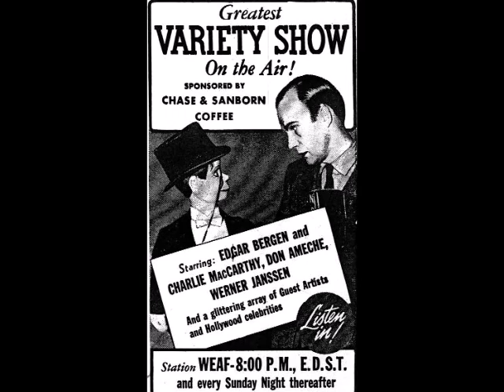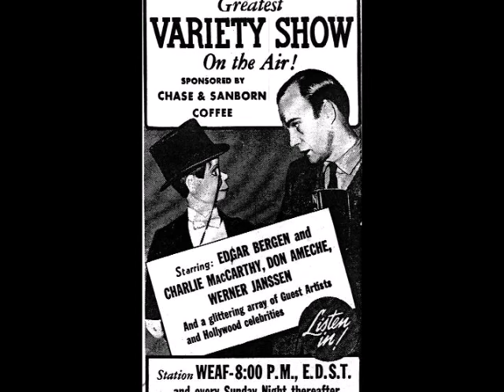Nelson Eddy: The Chase and Sanborn Hour (9/17/1939) with Fred MacMurray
Charlie and Edgar have returned from Hawaii, and Charlie talks about the good times they had, and makes fun of a woman Edgar met there.  Don Ameche and Fred MacMurray perform a radio play titled "Brenda".  Helen Broderick does a sketch about a secretary, then gets into a feud with Charlie.
Dorothy Lamour sings "Melancholy  Moon"
Don Ameche sings "My Love for You"
Nelson Eddy sings "Rose Marie" and "Shortnin' Bread" for the first half of the program followed later by "Non Piu Andrai" from Mozart's THE MARRIAGE OF FIGARO and ends the program with the powerfully spiritual "The Blind Ploughman"